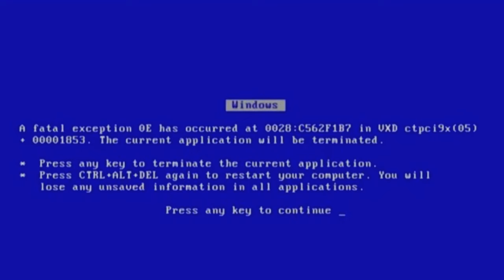This is The BEST Jujutsu Kaisen Game On Roblox! * DOMAIN CLASH *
Cant wait to see what they add next, part 2 on its way.